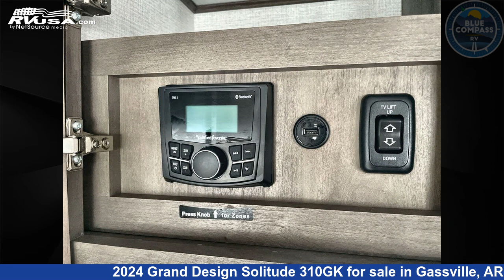Breathtaking 2024 Grand Design Solitude Fifth Wheel RV For Sale in Gassville, AR | RVUSA.com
This 2024 Grand Design Solitude 310GK is a Fifth Wheel RV. It is located in Gassville, AR 72635 and is offered for sale by Blue Compass RV Gassville. This New Grand Design Is 34' 0" in length and features sleeps 4, Slideout, and 81 gal fresh water capacity. The floorplan layout of this Fifth Wheel features Front Bedroom, Kitchen Island, Rear Living Area.